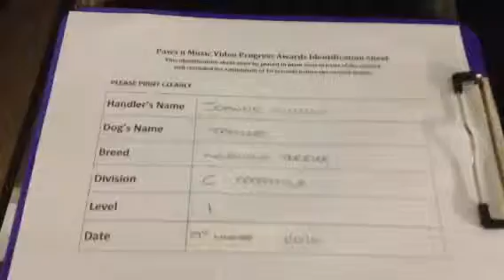Taylor second take Htm Freestyle Level 1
This was actually the first filming of Taylor's Freestyle Level 1 on 29th November 2014.

We are submitting this as our second video.